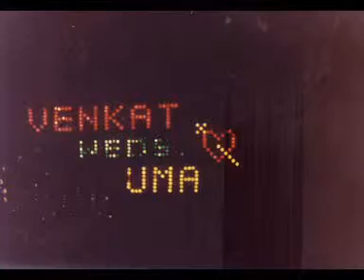Nagulapalli PVA Rao& UmaMarriage Photo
P.V.A.Rao & Uma Maheswari Marrige Photos on 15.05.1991 at Nagulapalli Village